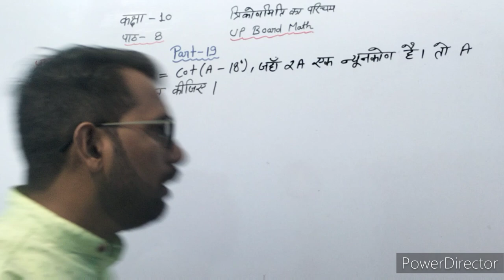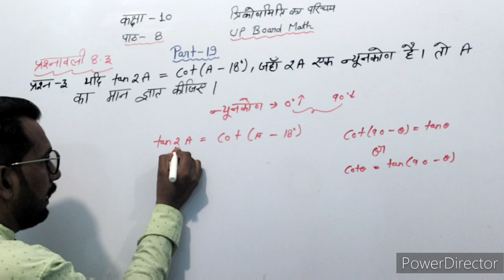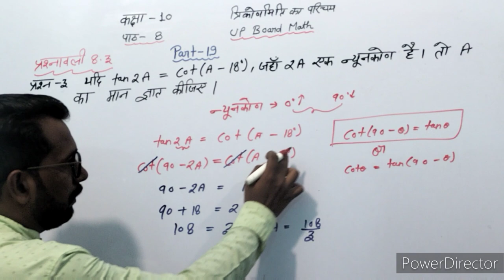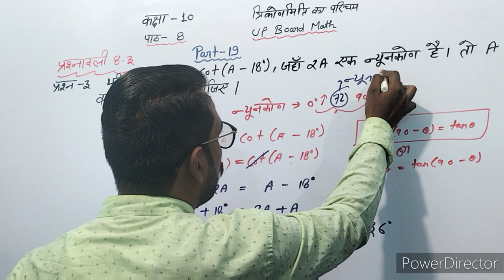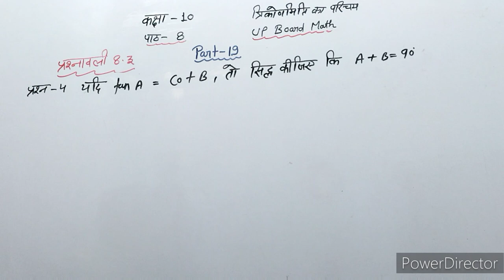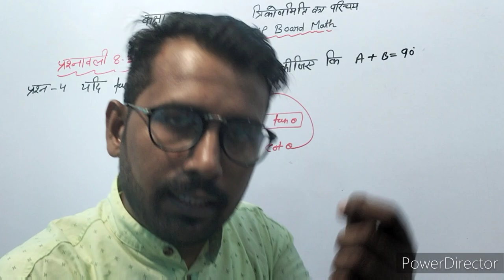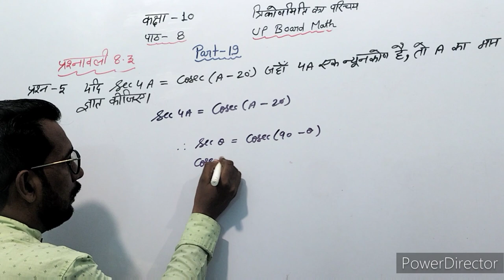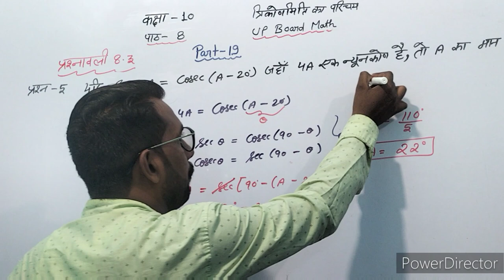त्रिकोणमिति का परिचय Class 10(Introduction To Trigonometry)Ex 8.3 Q-3,4,5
हैलो दोस्तों!!!

मैं आप सब को आपका अपना यूट्यूब चैनल मिश्रा क्लासेज में स्वागत करता हूं।

 इस वीडियो में, मैं आपको यह दिखाने जा रहा हूँ कि आप अपनी गणित की पाठ्यपुस्तक में पाए जाने वाले अभ्यास को कैसे हल कर सकते हैं। यह विशेष रूप से त्रिकोणमिति पर है और यह त्रिभुजों को हल करने के विषय पर है, इसलिए यदि आपके कोई अन्य प्रश्न हैं, तो कृपया बेझिझक मुझसे टिप्पणी अनुभाग में पूछें।

यह वीडियो आपको त्रिकोणमिति के विषय से संबंधित अभ्यासों को हल करना सिखाता है और सवालों के जवाब देता है जैसे त्रिकोणमिति का उद्देश्य क्या है, हम समकोण त्रिभुज का प्रतिनिधित्व कैसे कर सकते हैं, त्रिकोणमिति के 3 प्रकार क्या हैं, कर्ण और कैथेटस में क्या अंतर है .

1.introduction to trigonometry class 10
unacademy
2.unit 8 introduction to trigonometry
corrective assignment
3.introduction to the unit circle
trigonometry khan academy
4.introduction to trigonometry rd
sharma class 10
5.introduction to trigonometry ratios
6.introduction to trigonometry review
practice quizlet
7.introduction to trigonometric ratios
ppt
8.introduction to trigonometric ratios
worksheet
9.introduction to trigonometric ratios
pdf
10.introduction to trigonometric ratios
worksheet answers
11.intro to trig ratios
12.introduction to trigonometry project
13.introduction to trigonometry notes
14.introduction to trigonometry
Summary
15.introduction to trigonometry exercise
16.introduction to trigonometry
17.introduction to trigonometry year 9
18.introduction to trigonometry youtube
19.intro to trig youtubee
20.introduction to trigonometry
previous year questions
21.introduction to trigonometry
worksheet
22.introduction to trigonometry
worksheet class 10
23.introduction to trigonometry
worksheet pdf
24.introduction to trigonometry
wikipedia
25.introduction to trigonometry
worksheet answers
26.introduction to trigonometry
worksheet tes
27.introduction to trig worksheet
28.introduction to trigonometry
29.sohcahtoa worksheet answer
30.introduction to trigonometry notes
pdf
32.introduction to trigonometry ncert
solutions
33.introduction to trigonometry ncert
pdf
34.intro to trigonometry notes
35.introduction to trigonometry class
notes study rankers
36.introduction to trigonometry class
ncert solutions exercise 8.4
37.introduction to trigonometry class
ncert solutions exercise 8.2
38.introduction to trigonometry mcq
online test
39.introduction to applications of
trigonometry
40.introduction to trigonometry class 10
objective questions
41.introduction of trigonometry
42.introduction of trigonometry class
10
43.introduction of trigonometry class
44.introduction to trigonometry khan
academy
45.introduction to trigonometry ks4
46.introduction to trigonometry answer
key
47.introduction to trigonometry class 10
kseeb solutions
48.introduction to trigonometry class 10
khan academy
49.introduction to the unit circle
trigonometry khan academy
50.introduction to trigonometry class 10
in kannada
51introduction to
trigonometry answer key
52.introduction to
trigonometry answer key
53.introduction to trigonometry lesson
plan
54.introduction trigonometric leveling
55.introduction to trigonometry class 10
lesson plan
56.introduction to trigonometry class 10
last exercise
57.introduction to trigonometry class 10
career launcher
58.long introduction to trigonometry
59.learning objectives of introduction to
trigonometry
60.introduction to trigonometry mcq
61.introduction to trigonometry mind
map
62.introduction to trigonometry mcq
online test
63.introduction to trigonometry mcq pdf
64.introduction to trigonometry math is
fun
65.introduction to trigonometry project
maths
66.introduction to trigonometry class 10
mcq pdf
67.introduction to trigonometry class 10
mind map
68.10 ncert solutions
69.introduction of trigonometry formula
70.introduction of trigonometry class
10 exercise 8.1

MISHRA CLASSES
CLASS -9 TO 10
( Math's ,physics ,chemistry)
CLASS -11 AND 12
(ONLY Math's)
All Government Exam-maths
Founder-Avnish Mishra